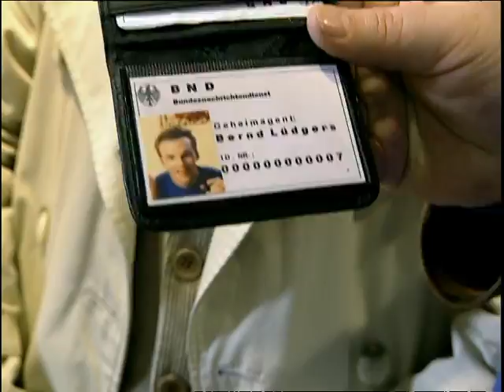Auf GEHEIMER Mission | DIE DREISTEN DREI - DIE COMEDY WG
Ein Geheimagent im Supermarkt zieht durch die Gänge. Aber gut, dass er Kaufhausdetektiv zur Stelle ist.

Die Bewohner Deutschlands berühmtester Comedy-WG sind zurück. Das Zusammenleben in der WG zieht sich wie ein roter Faden durch alle Folgen dieser Sketch-Comedy.

Nicht aufwändige Maskeraden und Kostüme bestimmen die Humorfarbe, sondern die Situationskomik und der Spielwitz der drei Protagonisten.

Da ist Markus Majowski, der gutmütige Dicke. Manchmal naiv, manchmal ausgekocht, aber immer liebenswert. Er ist der Kuschelbär der WG -- der aber auch ständig Bärenhunger hat.

Ralf Schmitz dagegen ist ein quirliger Wirbelwind. Er huscht mit Affenzahn von einer Situation in die nächste, ist (fast) immer gut drauf, hat aber auch verletzliche Seiten -- z.B. wenn er in der WG mal aufräumen muss.

Und da ist schließlich Mirja Boes -- hart und süß zugleich. Sie ist die „toughe Fee", die in der WG immer für gute Stimmung sorgt. Die beiden Männer lassen sich am liebsten von ihr verwöhnen. Aber das macht Mirja nur, wenn die Jungs auch brav waren...